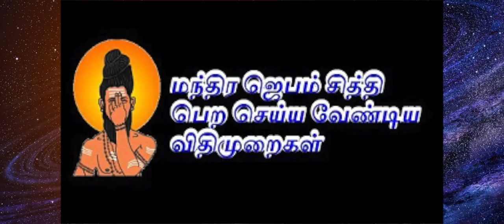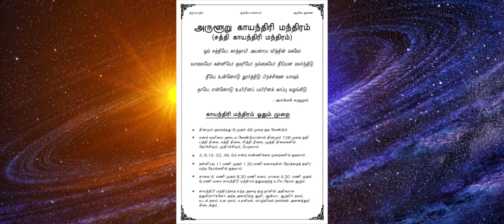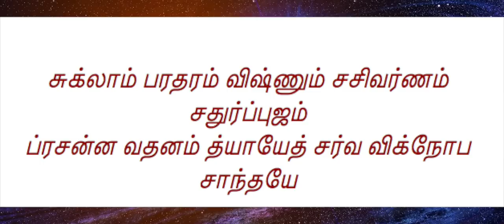நினைத்தது நடக்க உதவும் காரிய சித்தி மந்திரம் | kariya siddhi mantra in TAMIL